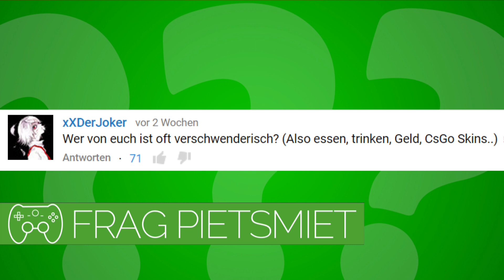Wer von euch ist oft verschwenderisch ? - Frag PietSmiet ?!